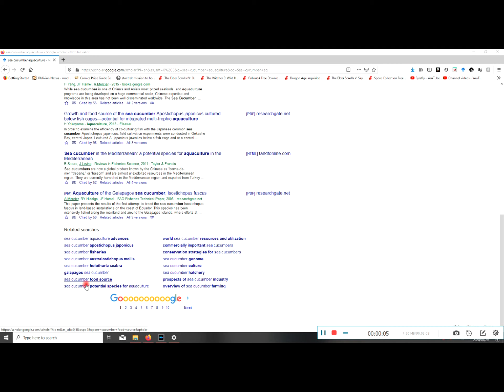Why should you watch us?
Welcome to the first video of the channel. This is a brief intro to what this channel is about.